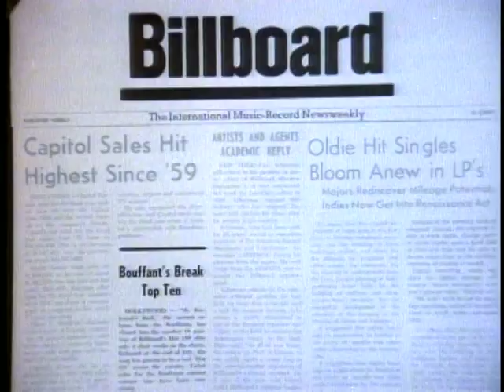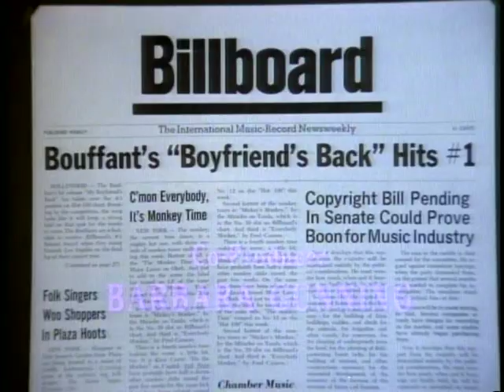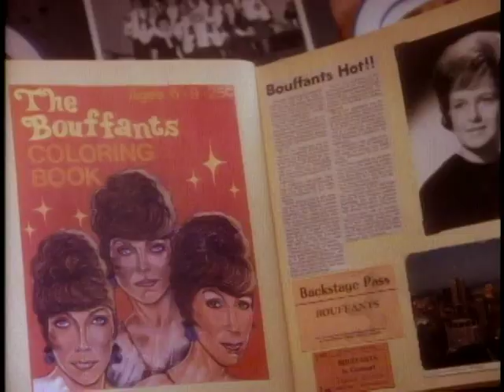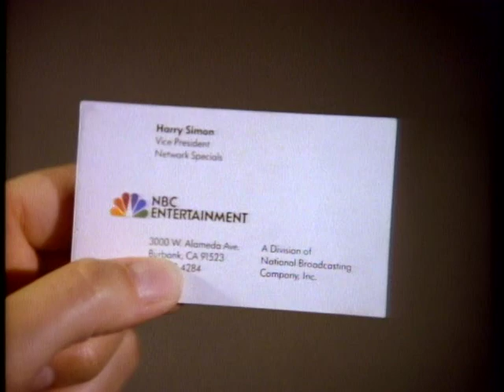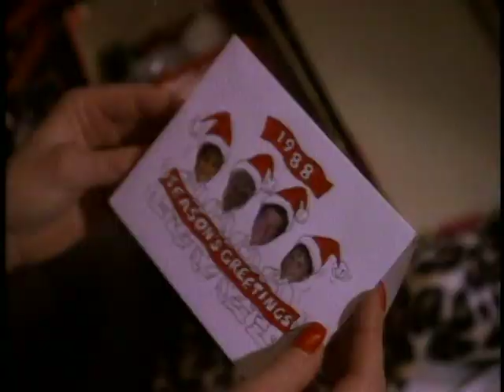My Boyfriends Back Pt. 1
1998 TV Movie Of The Week